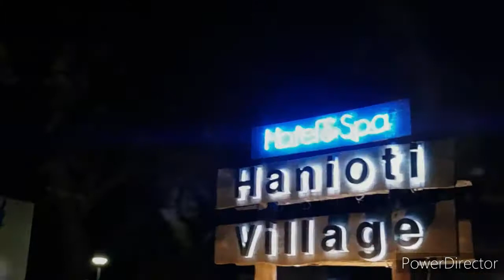Hanioti / Village Resort 2021!